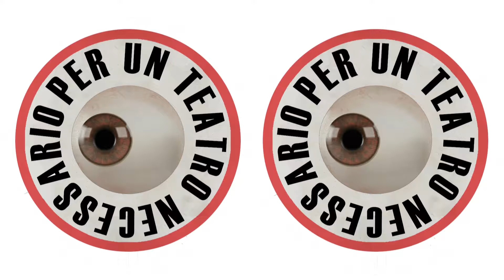Per un teatro necessario